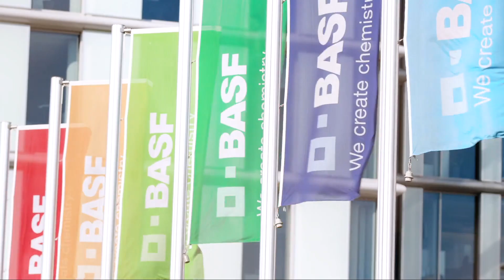Scientists at BASF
In the video, Katrin, Giuseppe, Anna Maria and Alexander give an insight into their most exciting projects and the development opportunities BASF offers. Find out how their work contributes to a sustainable future, which challenges they are facing, and how they joined BASF.